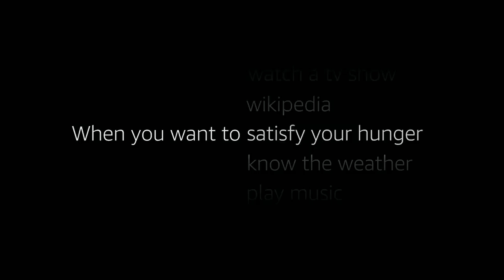Ask Alexa: Twin Peaks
Twin Peaks and pie go together like Fire TV and Alexa.